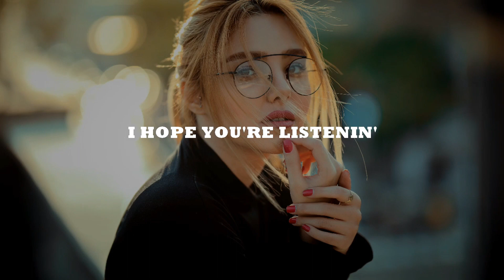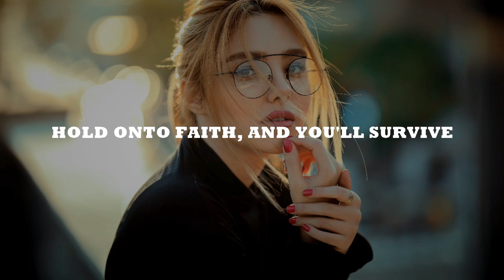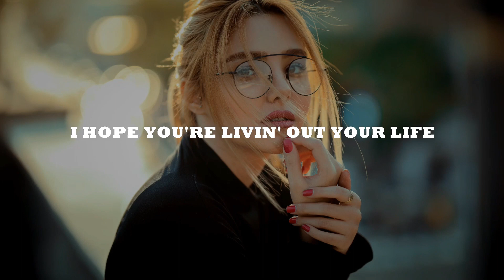Steyyx, Luna & Robbie Rosen - Wherever You Are | Free Copyright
Steyyx, Luna & Robbie Rosen - Wherever You Are

Category : Music

Song : Steyyx, Luna & Robbie Rosen - Wherever You Are

Artist : Steyyx, Luna & Robbie Rosen